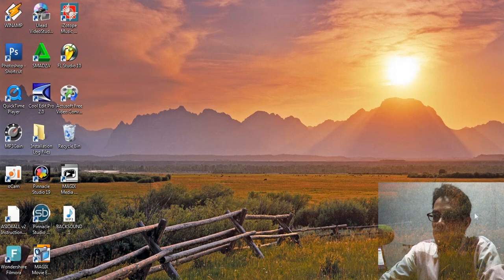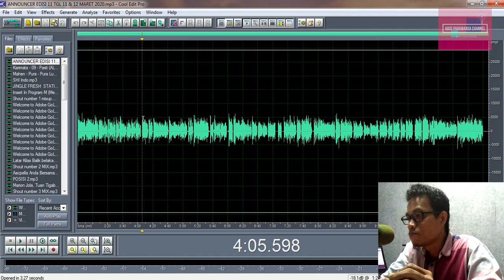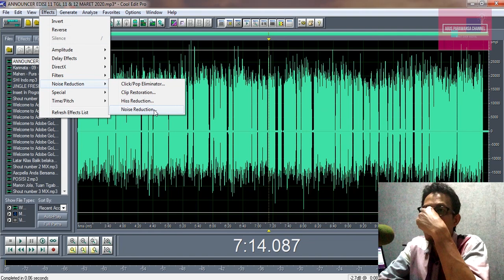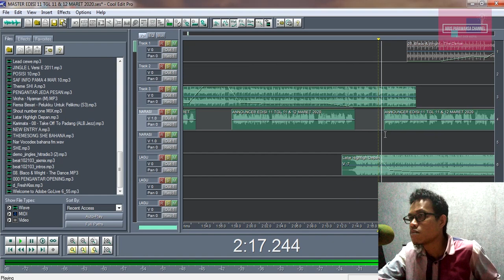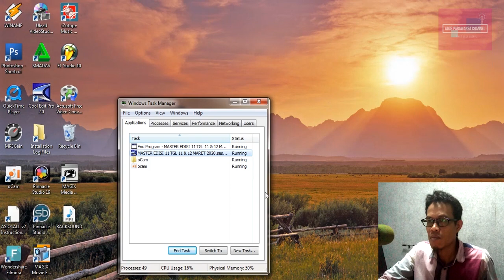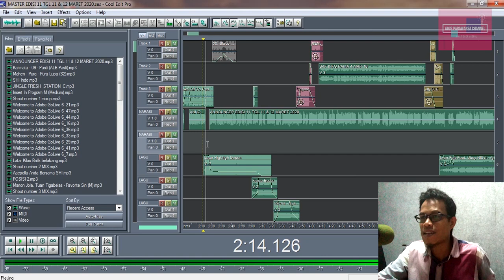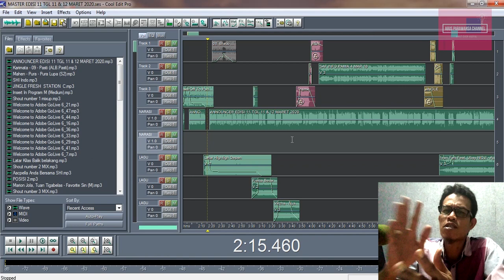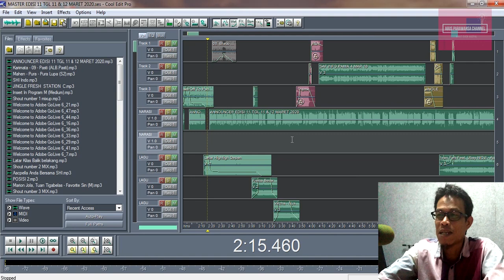Ini Enaknya Pake Cool Edit Pro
Saat kita bekerja, tapi tiba-tiba komputer hank atau error, Cool Edit Pro otomatis akan menyimpan data pekerjaan. Jadi kita tetap bisa lanjut lagi walaupun project belum sempat tersave.

Itu enaknya kalau editing rekaman pake Cool Edit Pro.

Semoga bermanfaat.